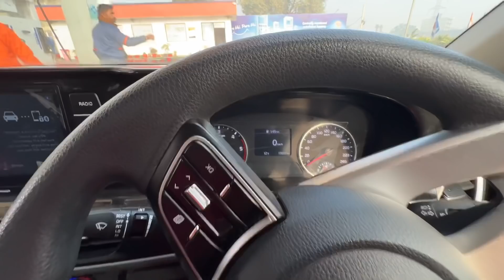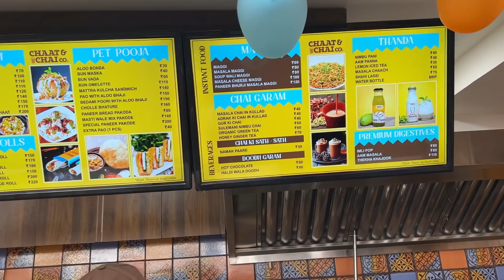2.5 ghante Me Delhi Se Jaipur | ( Episode -1 ) Jaipur Series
Ye vlog me question h aapke liye
Dhayan se dekhna pura
Maja aane vaala h aage k vlogs me